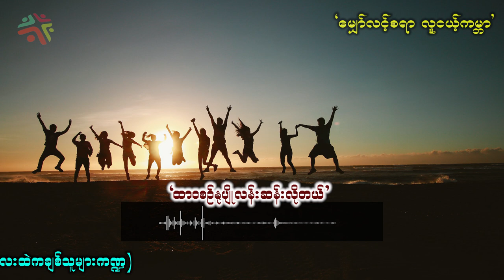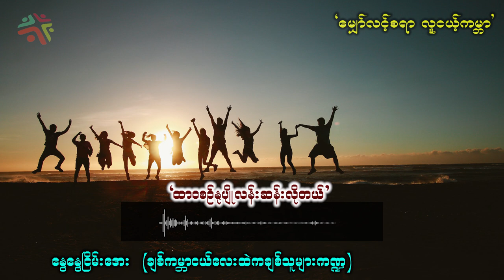"ထာဝစဉ်နုပျိုလန်းဆန်းလိုတယ်"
တင်ဆက်သူ - နွေနွေငြိမ်းအေး
(ချစ်ကမ္ဘာငယ်လေးထဲက ချစ်သူများကဏ္ဍ)

Word Of Hope LHM ၏ Official YouTube Channel တွင် တရားဒေသနာများနှင့် ဓမ္မတေးသီချင်း Music Videoများလည်း ကြည့်ရှုနိုင်သည့်အတွက်
မိတ်ဆွေများ သိရှိလိုသောအကြောင်းအရာများ၊ အကြံပေးချက်များ၊ ဆုတောင်းချက်များရှိပါကလည်း Page ၏ chatbox တွင် လာရောက်ရေးသားပေးပို့နိုင်ပါတယ်။
မိတ်ဆွေများအားလုံးအပေါ် ဘုရားသခင်ကောင်းကြီးပေးပါစေ...